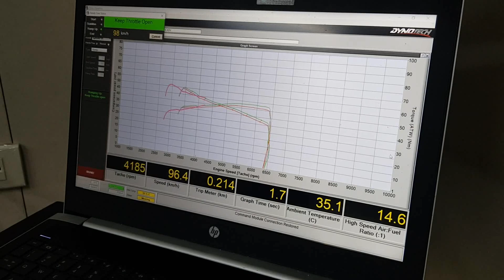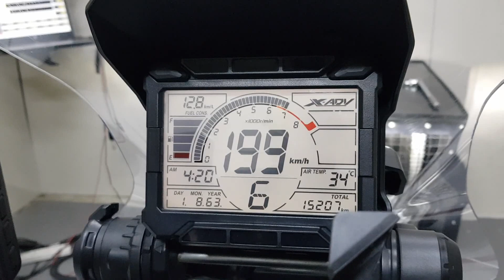HONDA XADV-750 Flash tuned stock ECU by SBK Superbikeskit TH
แฟลชจูนกล่องหลัก รีแมพ แรงๆ เฟี้ยวๆ